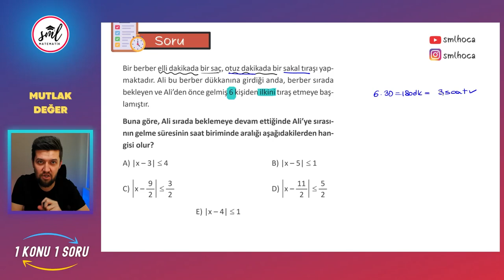1 Konu 1 Soru | Sınav Tarzı Mutlak Değer | TYT - AYT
1 Konu 1 Soru | Sınav Tarzı Mutlak Değer | TYT - AYT